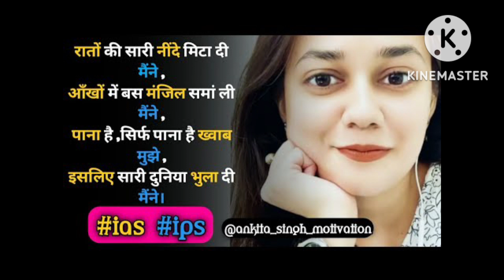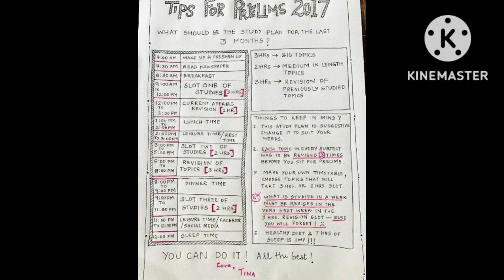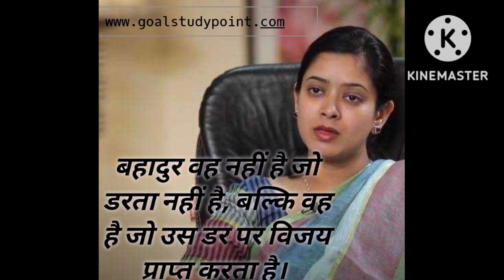motivational video 🙏🙏🙏🙏🙏🙏pdne walo k leye best 👍👍👍👍👍👍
Bell icon ko press krna taki anne wale hr video ki notification apko sbse phle mile ske 🙏🙏🙏🙏🙏🙏